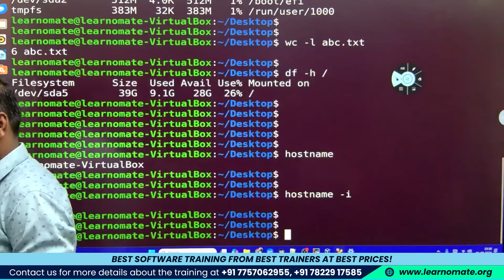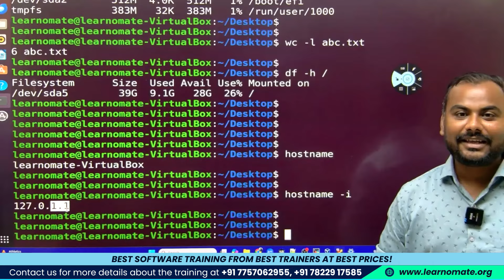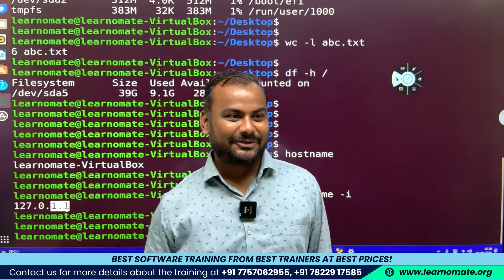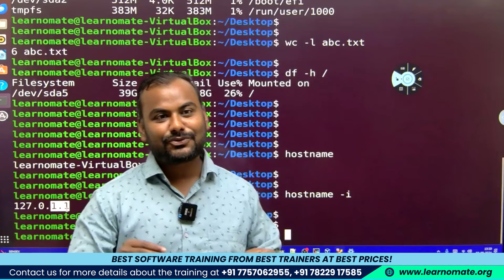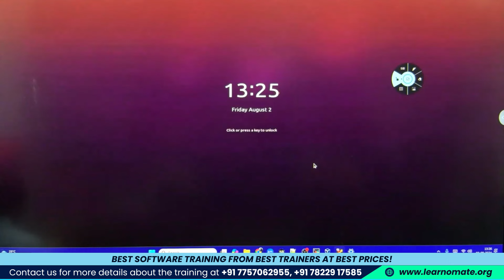दुनियाँदारी की समझ सबको होनी चाहिए | Ankush sir majak majak me badi baat bol diye 😂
In this video, Ankush Sir talks about the importance of understanding the world around us, using humor to make his points. He mixes serious topics with jokes, making it easy to understand. Join us to learn important life lessons and enjoy a few laughs along the way. Don't miss these fun and insightful moments with Ankush Sir!

Important Link

Channel will provide you in depth understanding of all oracle database concept.You will find the YouTube channel helpful for cracking oracle database administration interview. The explanation is clear and practically represented.